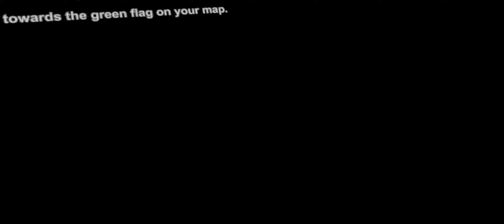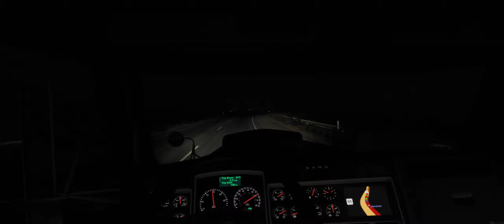American Truck Simulator VR: TEAM OF 4 | RTX 4090 | 13700K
Leave a comment let me know what you think!

Gaming, Reviews, Travel, whatever falls into my lap! Chill atmosphere and friendly attitude is what you'll find here.

Microcenter Top Deals: shorturl.at/jmuyU
Microcenter PC Builder: shorturl.at/aLQZ4

Check out the Twitch stream!
TWITCH.TV/ATOMICRAGEKID